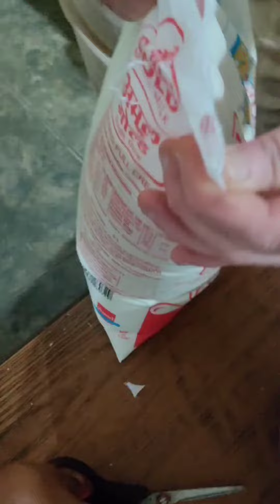Shaheed - e -Karbala ki yaad jab bhi aati hai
Shaheed e Karbala ki jab yaad aati hai
Shaheed e Karbala momino jab yaad aati hai status
Shaheed e Karbala ki momino jab yaad aati hai Whatsapp status
Shaheed e Karbala ki momino jab yaad aati hai remix
Shaheed e Karbala ki momino jab yaad aati hai by Nusrat
Pinch of Zaika 786
doodh ka Sharbat
doodh ka Sharbat
doodh ka Sharbat
doodh ka Sharbat